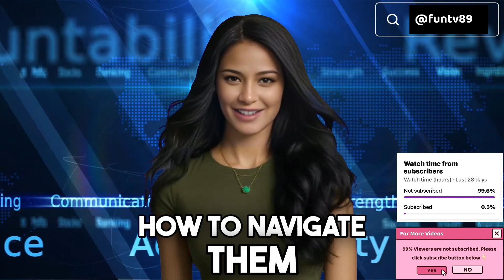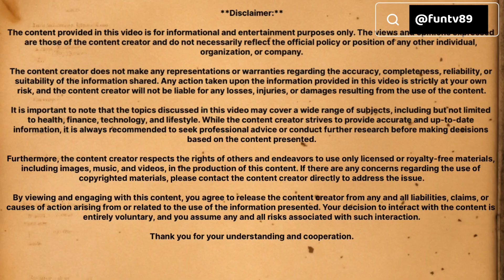How To Spice Up Your Sex Life In Any Relationship! | New Funny Video 2024| Askmen | Bustle